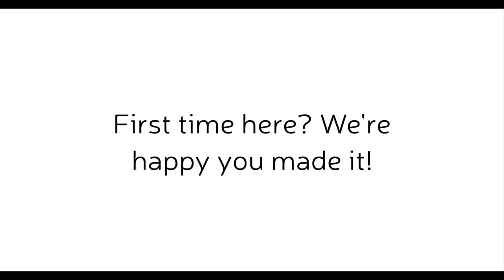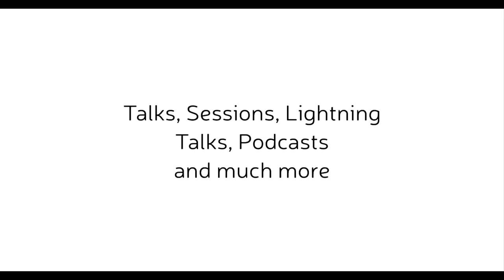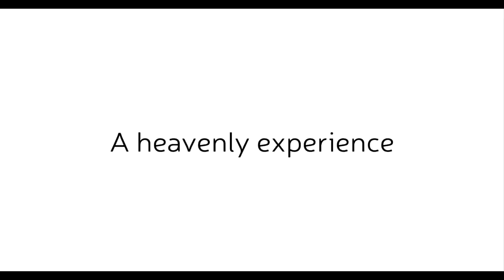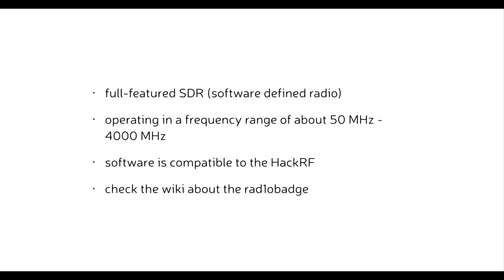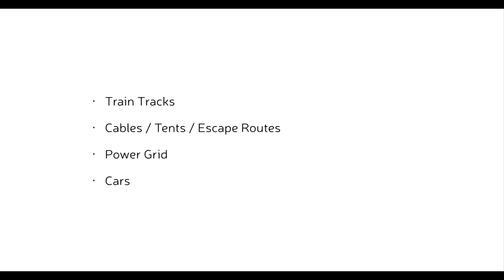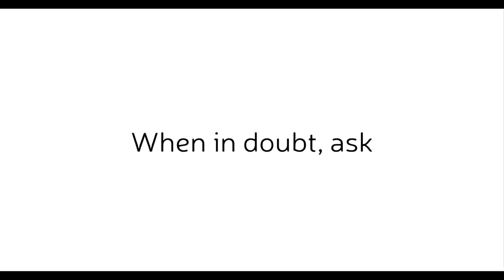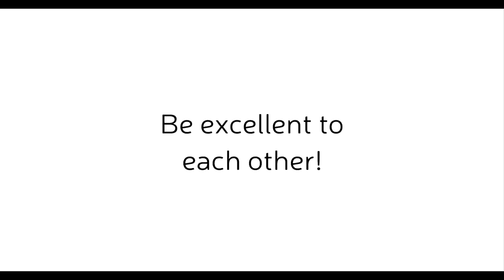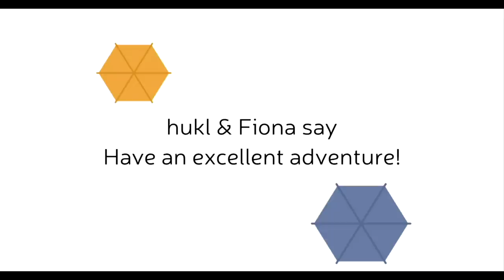hukl, Fiona: Chaos Communication Camp Opening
hukl, Fiona